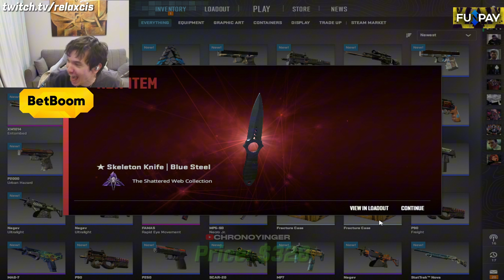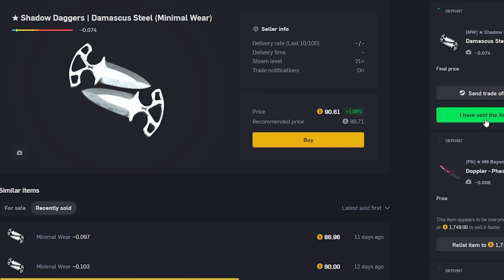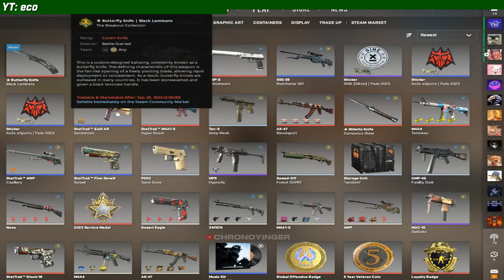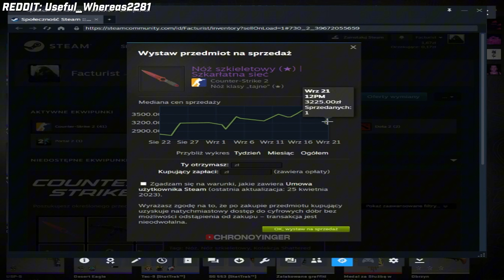He Unboxed BLUE GEM Gloves While Streaming...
All of the best new Armory Update unboxings that I could find
Use my code "YINGER" on CSGOEmpire for a free case opening!

• DISC: unkwn